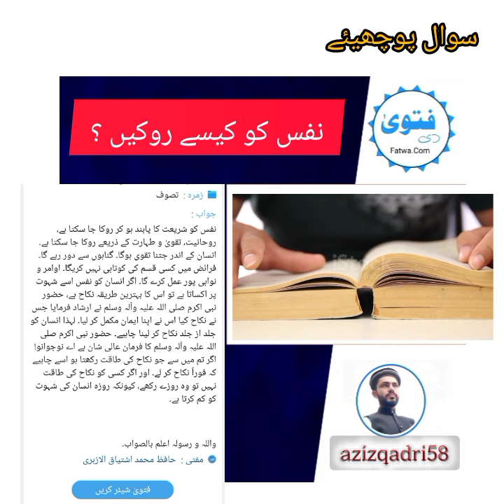Nafs Ko Control krnay Ka Tariqa | Minhaj Fatwa